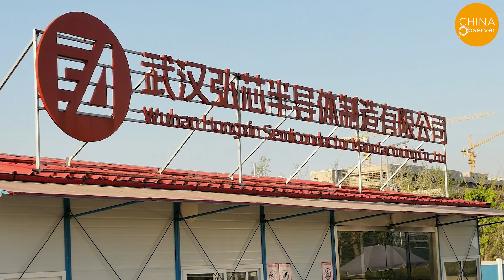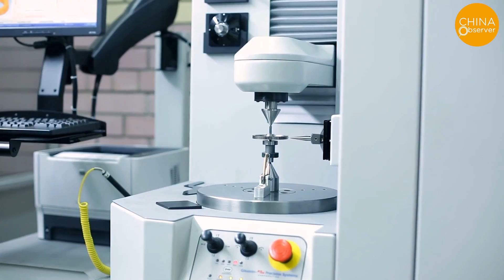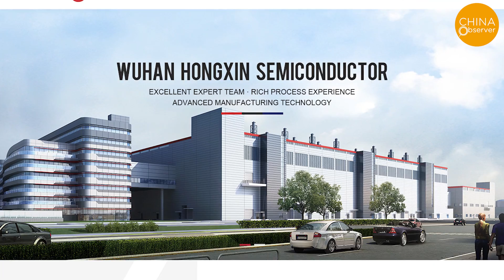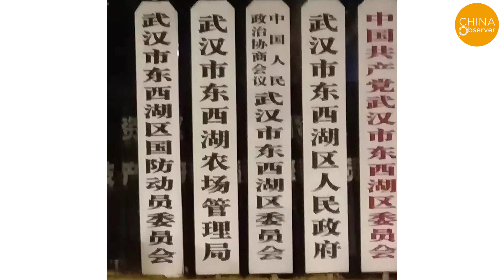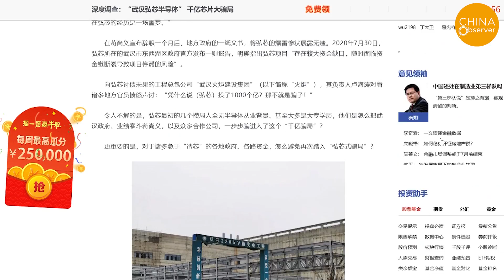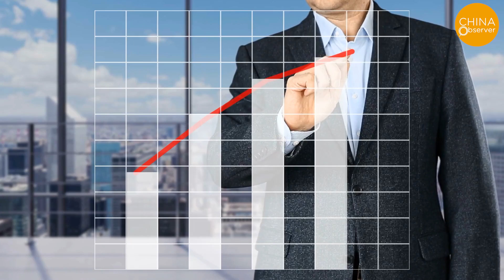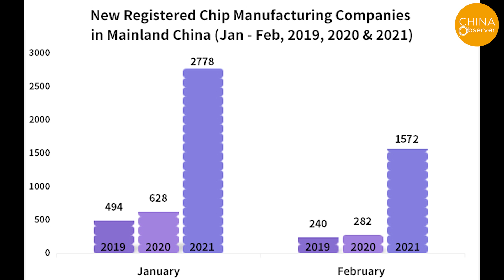Chip Scam: China's 15 Billion USD Chip Project Goes Bankrupt | HSMC | Huawei | TSMC| Semiconductor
On March 5, Wuhan Hongxin (HSMC), a Chinese semiconductor and chip-manufacturing company with a total planned investment of more than 15 billion USD, officially announced its bankruptcy and laid off 240 employees. The project was the largest chip-manufacturing project in China, twice the size of the New York-listed SMIC. It was launched in November 2017 and was once seen as the future and hope of China's chip industry. But it fell apart in just 4 years.

China manufacturing 2025.

According to statistics, in 2019 alone, the country added more than 10,000 new chip enterprises, in 2020, the annual number of newly registered chip enterprises went up to 22,800, an increase of 195%. In just the first two months of 2021, new registrations have reached 4,350, a year-on-year increase of 378%. As of today, there are 66,500 chip-related enterprises in mainland China.
In May 2020, the proposed US$10 billion chip manufacturing plant, Chengdu Gexin, was officially shut down. The project lasted only 2 years; In July 2020, Nanjing Deke, a chip project with an initial US$3 billion investment, was reduced to a "triple-unpaid company" with unpaid wages, unpaid payments, and unpaid taxes, and is now in bankruptcy and liquidation.

Wuhan Hongxin is only a fragment of China's big chip-making scam, and more and more similar stories are coming to the surface. It makes people wonder, how far can a country go when their companies are like this?